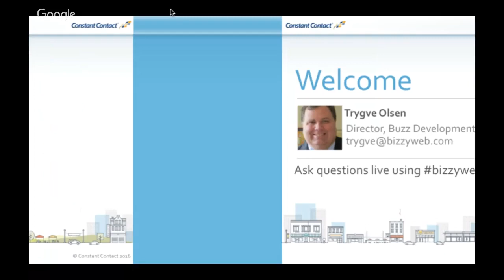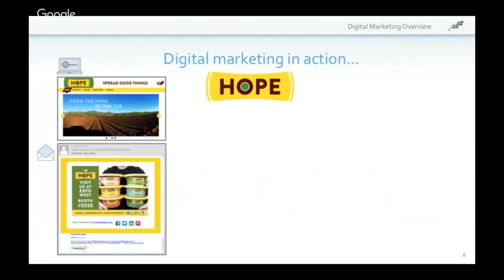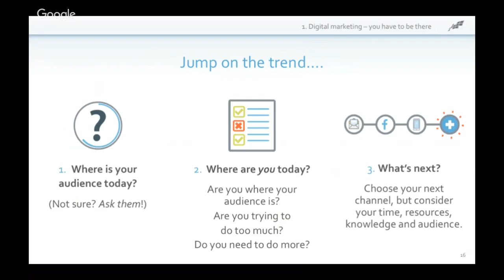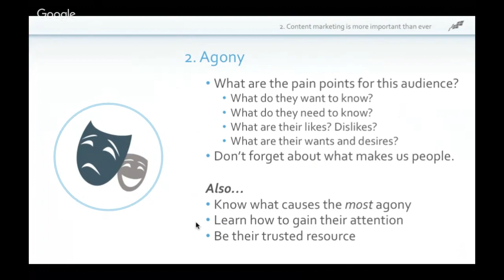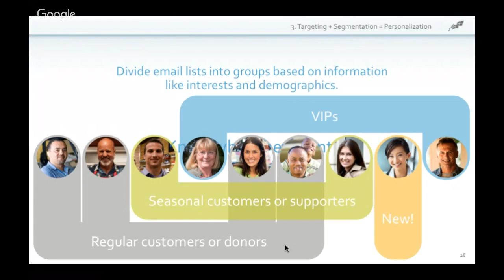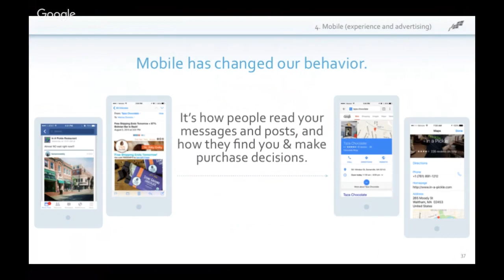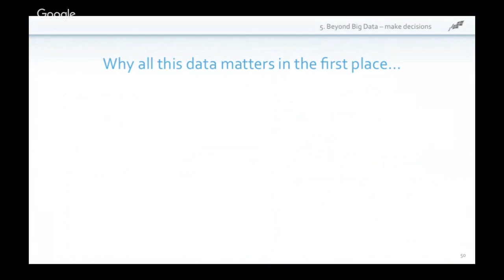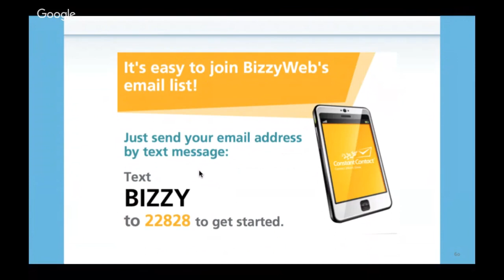Digital Trends for 2017: A BizzyWebinar with Trygve and Jena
We are surrounded by technology, and that technology has changed the ways that businesses and consumers interact. The changes permeate all aspects of business: running operations, designing and building products, overseeing human resources and education, tracking performance and making projections and strategies. More than those, however, marketing is one f the areas most impacted by the rise of technology in recent years. Taking advantage of that technology and the avenues it creates for engagement between brands and consumers is at the heart of digital marketing.

Join us as we look forward at just a few of the trends in digital marketing that we believe small businesses should be paying attention to in the year to come. We’ll explore what the trends are and some simple ideas for jumping on and taking advantage of them.

The trends we’ll discuss will be:

Digital marketing – it can no longer be ignored
Content marketing – it’s more important than ever
Targeting + Segmentation = Personalization
Mobile (experience and advertising)
Beyond big data – make decisions